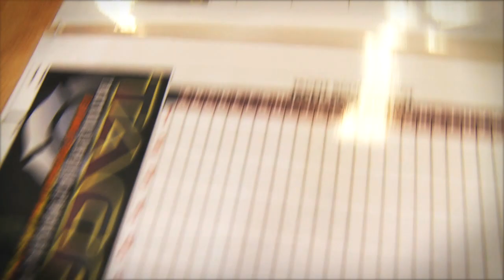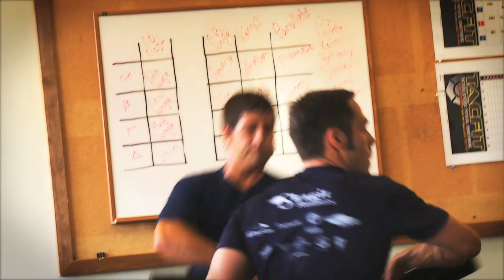TACFIT Fitness that Matters HD Version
Tactical Fitness, Specific Physical Training for the Tactical Community: Security, Law Enforcement, Fire Rescue, Military and Mixed Martial Arts. Designed by Scott Sonnon, USA Police Grappling (Sambo) Team Coach, National Law Enforcement and Security Institute Conditioning Advisor, US Army Combatives School Advisor, and Subject Matter Expert for secret service and special forces in Russia, Israel and Italy.